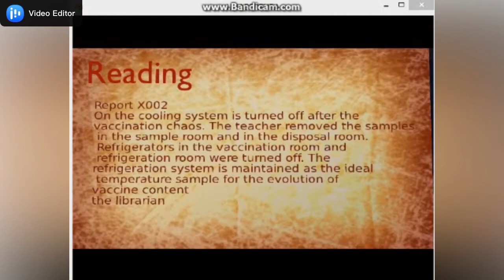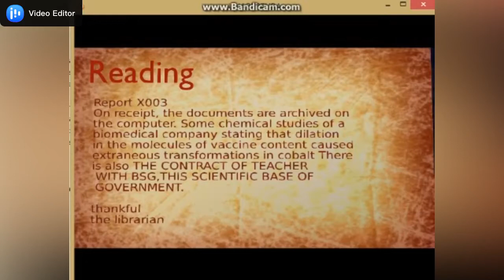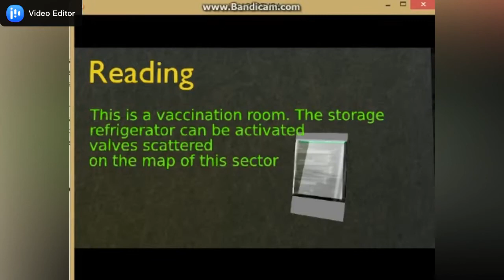UNDER THE HILL MIDNIGHT - DEMO PLAYING PARTE 2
Jogando  a DEMO de UNDER THE HILL - MIDNIGHT... GAME DE ZUMBIS AMADOR PARA PC DESENVOLVIDA NA BGE 2.78...
É GRATUITO... SIGA A NOSSA PÁGINA E ACOMPANHE O DESENVOLVIMENTO...